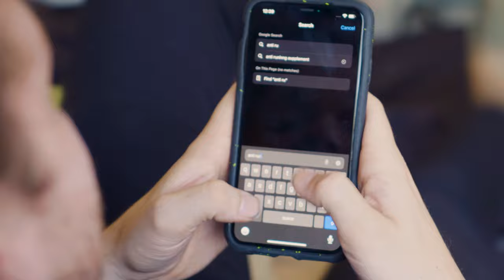Runner's High | Short Film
An amateur runner tries to get better at running.

Cinematography: Connor Jay Colebrook
Produced by: Things By People / Alec Luis Milewski
Cast:
Runner: Ben Worley
Delivery guy and Driver: Alec Luis Milewski
B Cam: Adil Verdi
Titles by: Travis Laidlaw
VFX: Cameron Childs